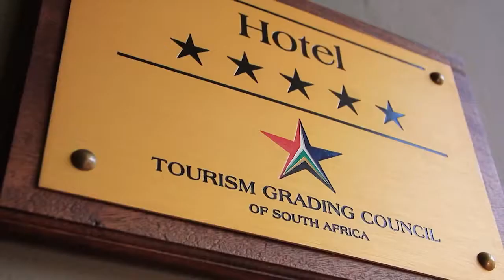Fordoun Hotel and Spa Nottingham Road KwaZulu Natal Midlands Meander video 1280 720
Fordoun Hotel and Spa Nottingham Road KwaZulu Natal